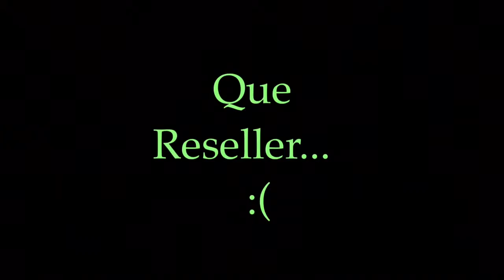SWFL Gamers 2nd Flea Market Sale 10/2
We team up once again to bring the gaming deals we have found of the past few months to the local gamers here in SWFL! Live in SWFL and love video games?